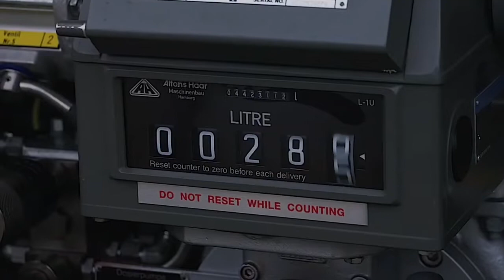Lockheed Martin must do this if F-21 wants to compete with Rafale in India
For the purposes of marketing campaigns, Lockheed said the F-21 is a new fighter, although it has many of the same main features as the F-16V which has been sold to Bahrain, Greece, Slovakia, South Korea and Taiwan. Lockheed can build a new F-16V or upgrade an older F-16 to the V-standard.

The F-16V or F-21 is a fighter that is very different from the F-16A which first flew in 1978. The old F-16A was a nimble, eight-ton fighter plane with unsophisticated radar and short range weapons. While the F-16V weighs 10 tons, has sophisticated radar and other sensors and carries a variety of long-range weapons, and all are very maneuverable.